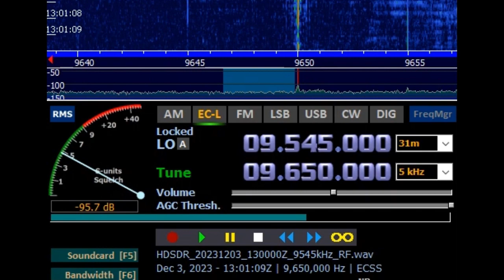B23 フランスRFI台湾中継 231203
フランスRFI 台湾中継 短波放送 いつも聞こえていない場所で聞こえる可能性あり

Station : Paochung, Taiwan
Program : R. France. Int'l
Lang : Vietnamese
Date: 03 Dec '23
Time : 1300 UTC
Freq : 9650kHz rcvd in Tokyo, Japan
RX : Airpsy HF+ Discovery & YouLoop